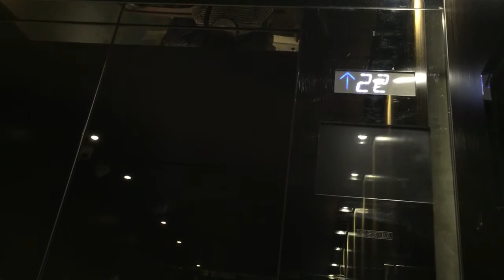荃灣如心海景酒店暨會議中心TOSHIBA高速升降機（1）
途經樓層：G,5,7,9,11,(12-40),41